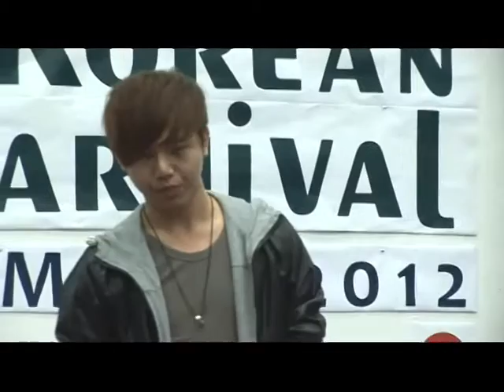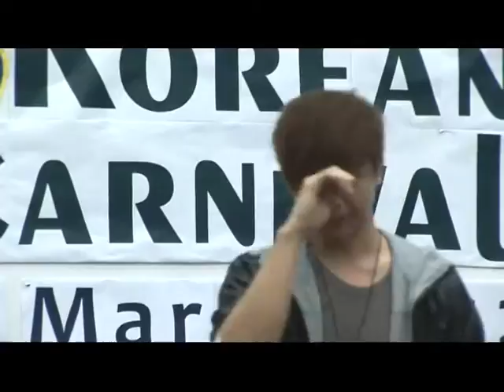UTARCEE - Korean Carnival : Zac Lim Perfomance (2012)